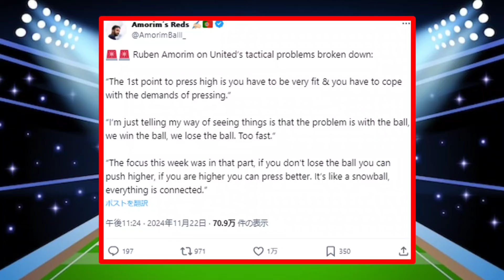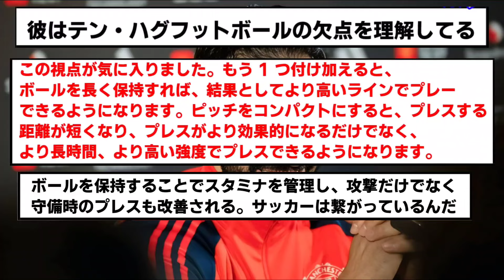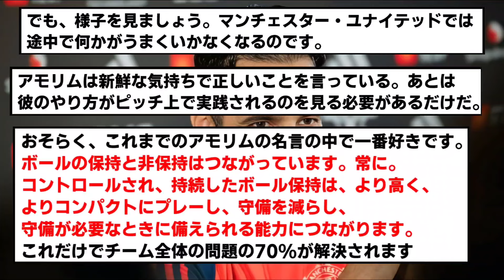アモリム「私が思うのは、問題は●●にあるということだ」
シティっぽいサッカーになりそう